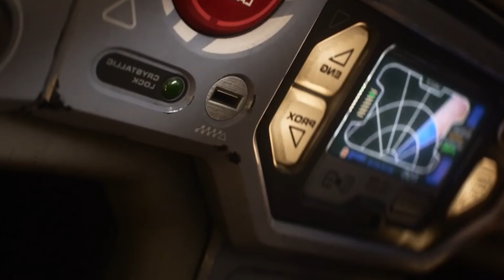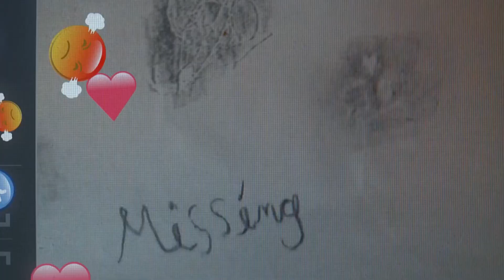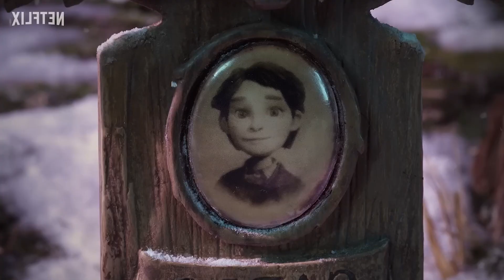COMMENTO Oscar per i film d'animazione 2023 (e un po' di sproloqui)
Oscar film d'animazione 2023